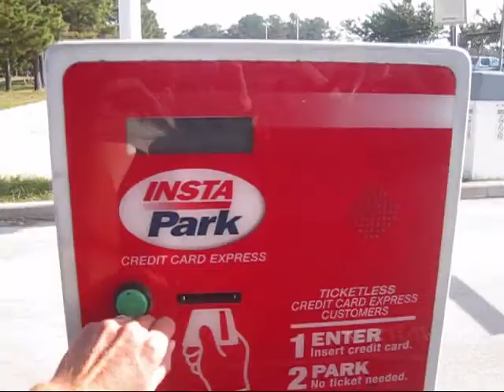5 minutes to HMC Austria 2010.wmv